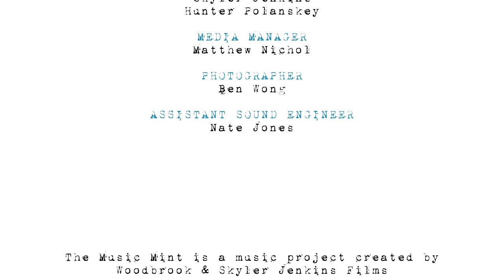The Dawn Drapes - "No One's Gonna Ever Break your Heart" // The Music Mint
The Dawn Drapes perform an Unreleased Song, "No One's Gonna Ever Break your Hear"

Follow Us for more Incredible Talent!

The Music Mint crew donates their time to help upcoming musicians get free recordings, videos, photos & publicity.

Recorded Live at Woodbrook